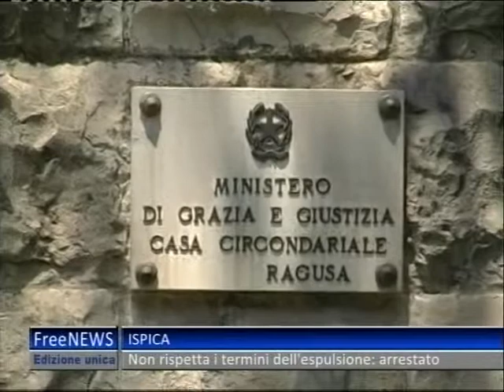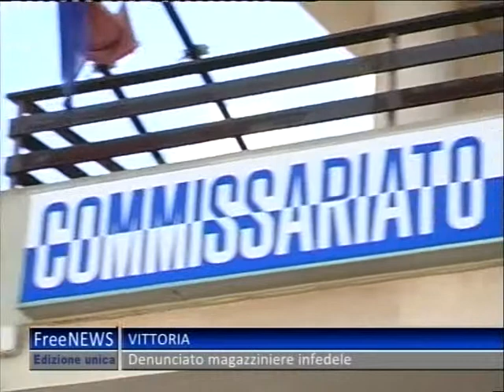TG 02 10 13 UNICO 1P#